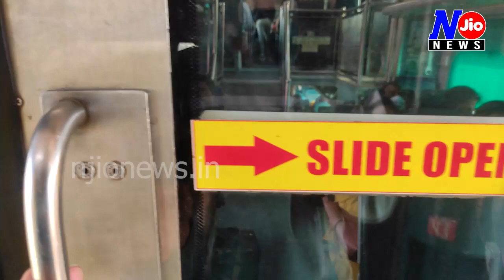డబుల్ డెక్కర్ ట్రెయిన్ ఎప్పుడైనా ఎక్కారా ? విశాఖ నుంచి తిరుపతికి పోయే డబుల్ డెక్కర్ చూసెయ్యండి..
డబుల్ డెక్కర్ ట్రెయిన్ ఎప్పుడైనా ఎక్కారా ..? విశాఖ నుంచి తిరుపతికి పోయే డబుల్ డెక్కర్ ఎక్కకపోతే ఈ వీడియో చూసెయ్యండి..